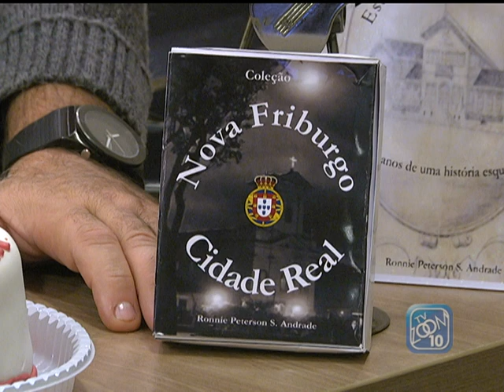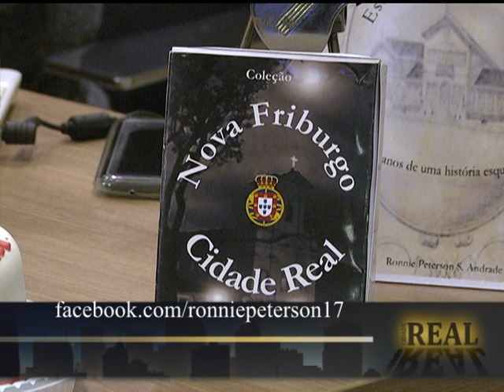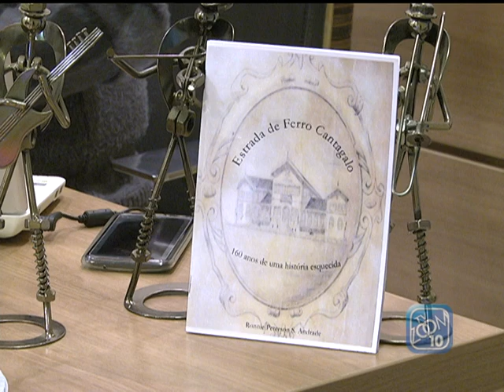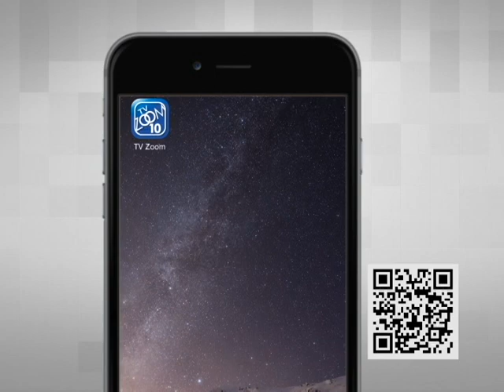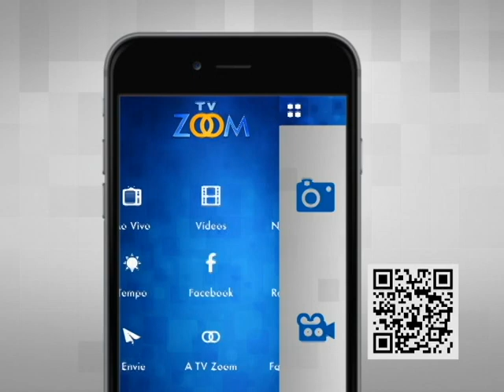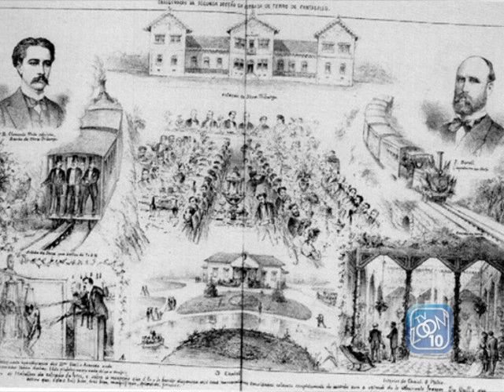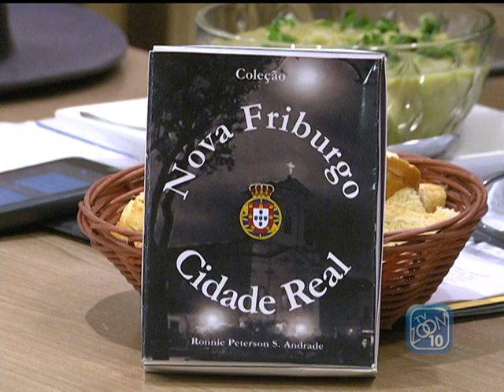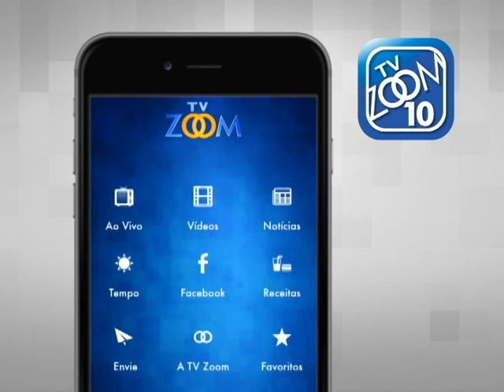05-06-17 - CIDADE REAL